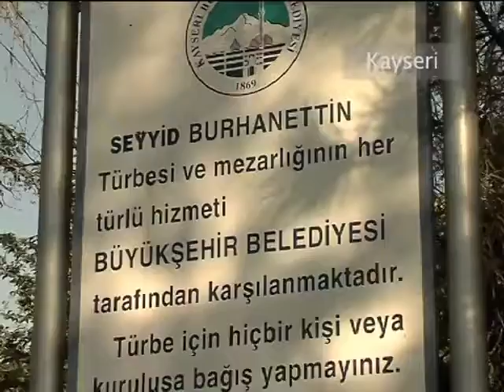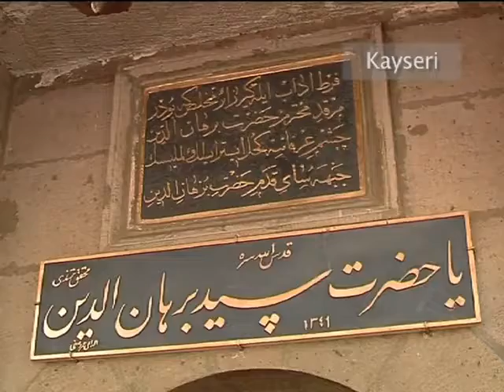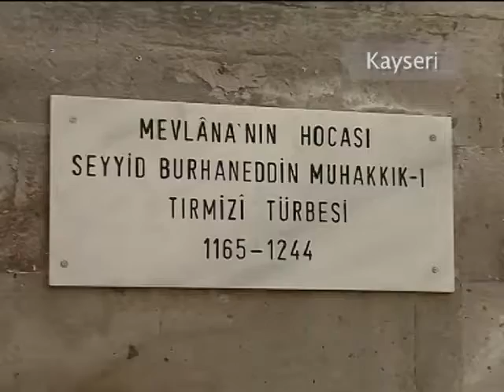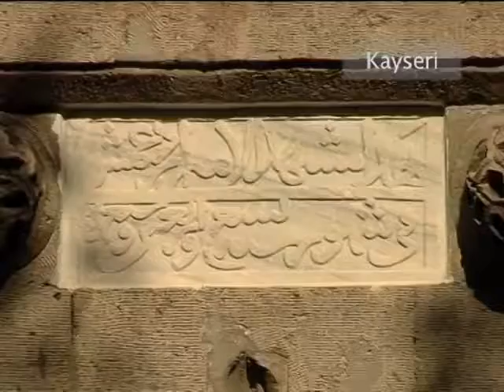Tarihin Belgeseli Kayseri 6